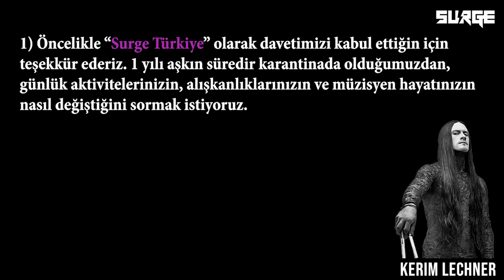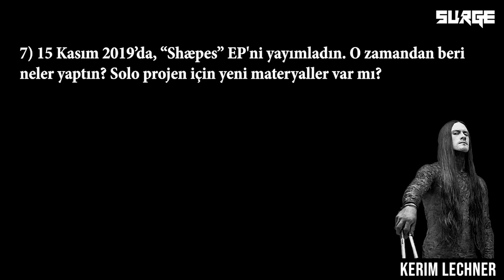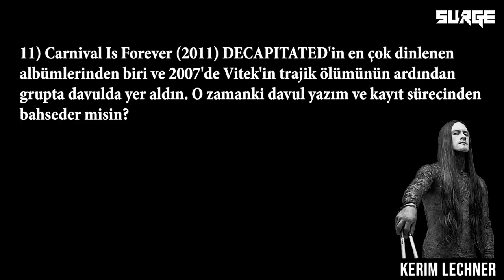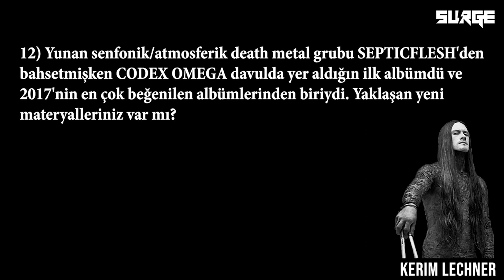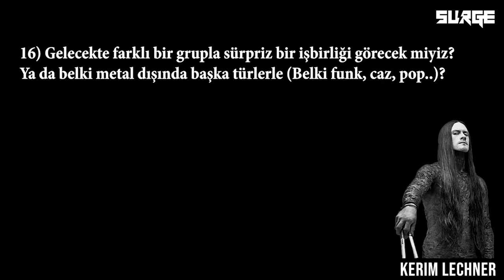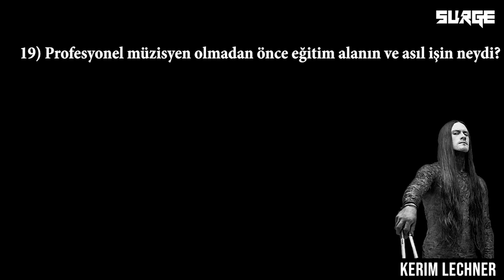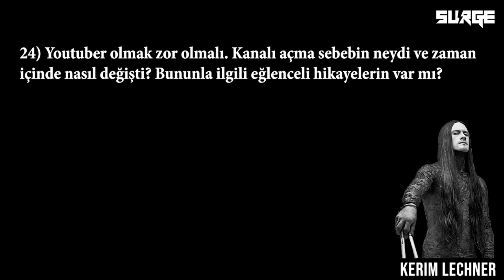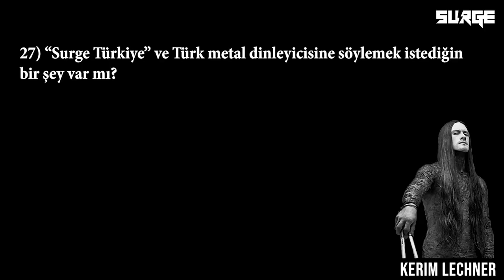Surge Türkiye ile Röportaj Serisi: Kerim "Krimh" Lechner (SEPTICFLESH) [Interview with Krimh]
SEPTICFLESH davulcusu KERIM "KRIMH" LECHNER ile gerçekleştirdiğimiz röportaj sizlerle!
*NOT: Altyazılar ilerleyen zamanlarda eklenecektir.*
*NOT: Röportajın Türkçe veya İngilizce yazısını sitemizden okuyabilirsiniz.*

Röportaj ve Video: Pelin |  Surge Türkiye
Fotoğraf (Cover Photograpy): Marie Idlin
Intro&Outro (KRIMH - Destroy Replace Create - DRUMS)